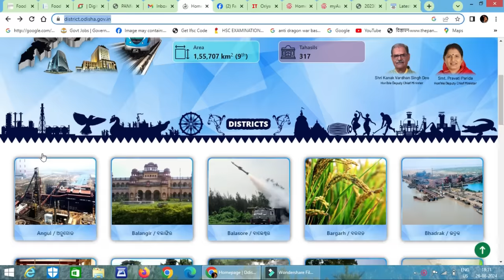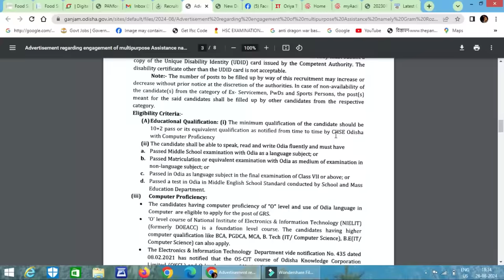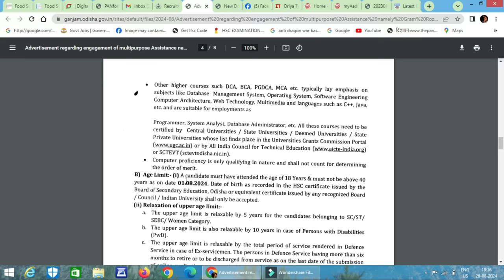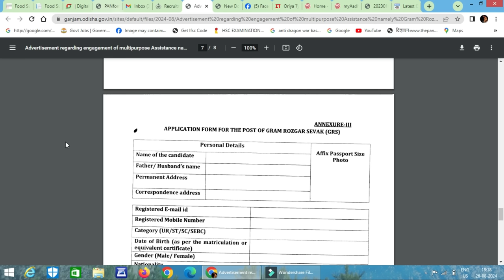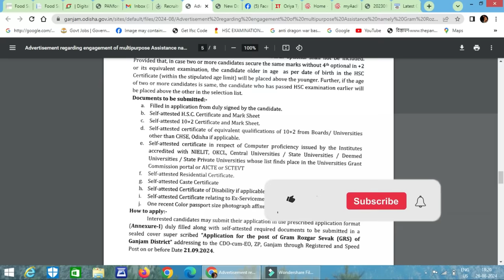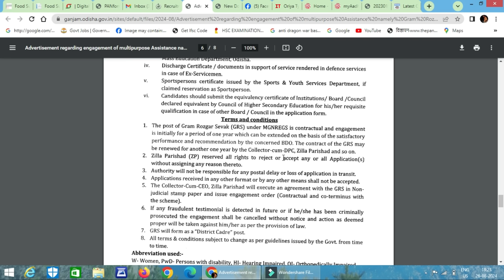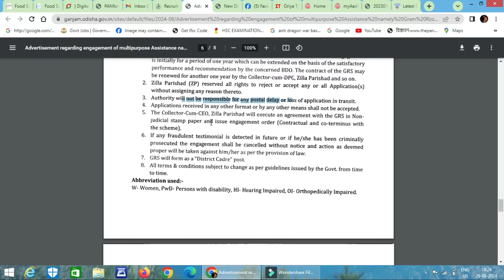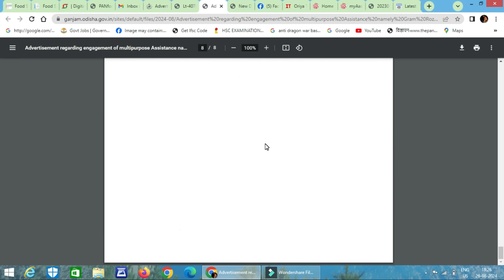Gram rojgar sevak apply online 2024 ,full apply process | ODISHA GRAM PANCHYAT JOB | SANJAY DAS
Odisha District-wise Panchayat GRS Recruitment 2024 Notification Released, Check Notification And Apply Offline
Odisha District-wise Panchayat GRS Recruitment 2024: Office of the Collector & District Magistrate of various districts of Odisha has published the notification for recruiting Gram Rozgar Sevak (GRS) posts. Concerned district candidates can apply for their district GRS posts through offline mode only. Scroll down the page more information about Odisha District-wise Panchayat GRS Recruitment 2024